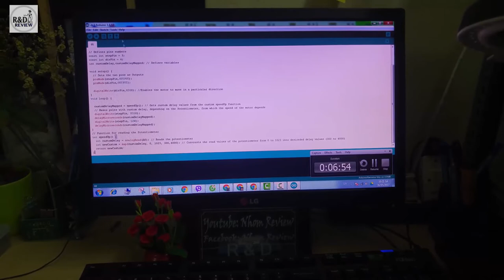Module Điều Khiển Động Cơ Bước A4988 | Nhóm Review | R&D NEW PRODUCTS